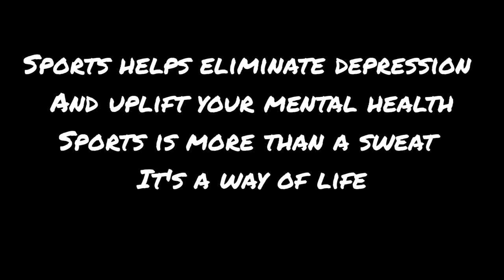Billy (A Short Movie)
This is a movie about how sports helped saved a young man life from going into a downward spiral

                          ~Reminder~
Comment down in the comment section below guys let me know what is your thoughts

                           ~ About me ~

My goal is to have fun producing quality YouTube content while simultaneously educating and motivating my subscribers. my goal is to reach 1K before 2021 ends. Wish me luck on my journey lol ... here we gooo !!!

            ~ Yours Truly Social Media ~